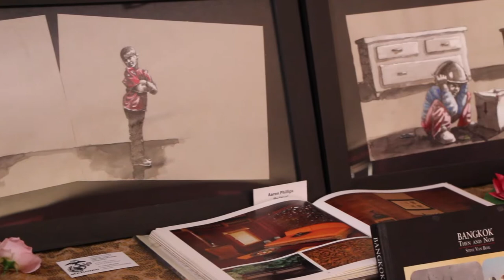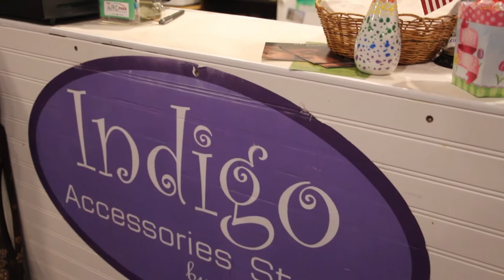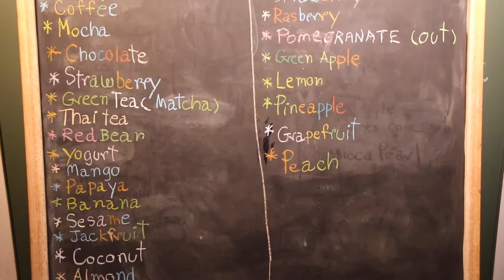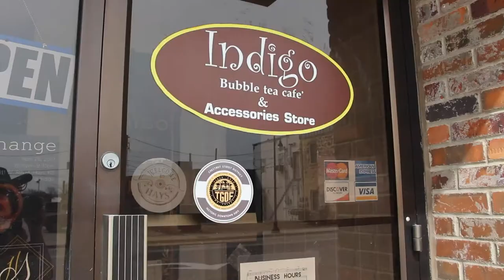The Documentary 0501